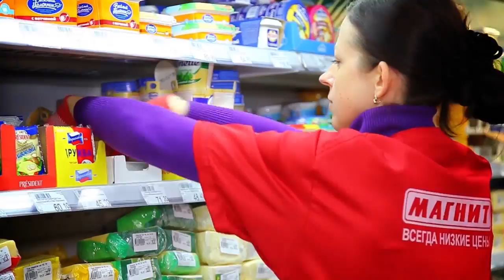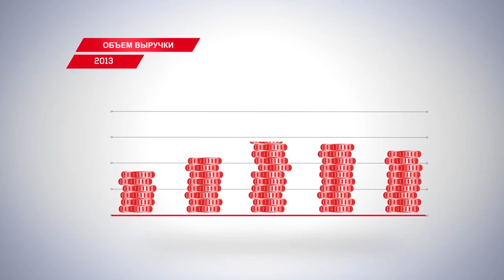"Магнит" - на 20 лет!